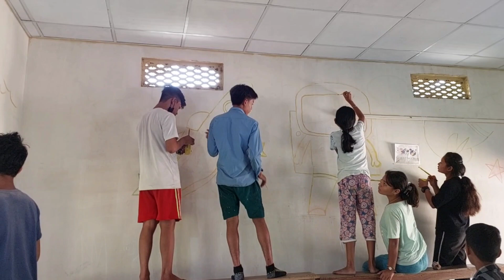wall art Workshop || art and fun || school wall art || ArtDaddy academy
In this video I am goin to show you How To draw wall art

wall art Workshop

by watching this video, we can learn : how to How To Draw wall art

to draw this simple wall art, we need:
1. pencil
2.Paper
3. water color
4.school wall